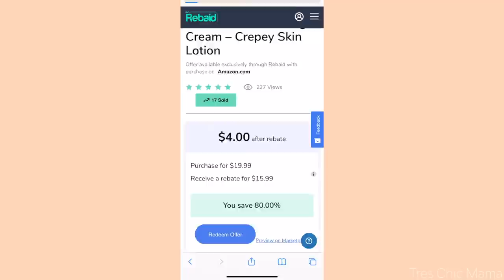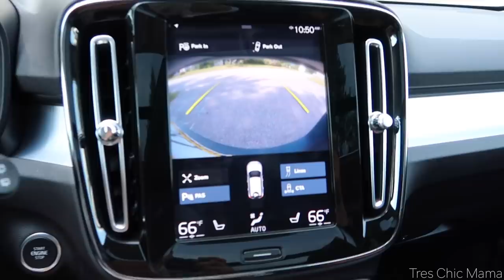TRYING OUT A NEW CAR| BEACH & DAY IN THE LIFE OF A MOM| Tres Chic Mama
Hey guys! Today I am sharing a day in the life of a mom vlog. I got to take a Volvo XC40 for the weekend for an extended test drive. We also had some much needed time at the beach.